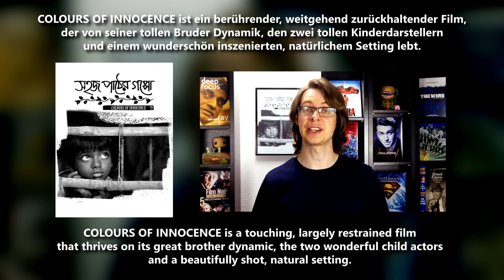Sahaj Paather Gappo / Colours of Innocence (2016) - Movie Review | Beautiful Bengali Drama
Jimmy Cage reviews SAHAJ PAATHER GAPPO / COLOURS OF INNOCENCE
India 2016
Directed by Manas Mukul Pal
Starring Nur Islam, Samiul Alam and Sneha Biswas

In German we’d say:

COLOURS OF INNOCENCE ist ein berührender, weitgehend zurückhaltender Film, der von seiner tollen Bruder Dynamik, den zwei tollen Kinderdarstellern und einem wunderschön inszenierten, natürlichem Setting lebt.